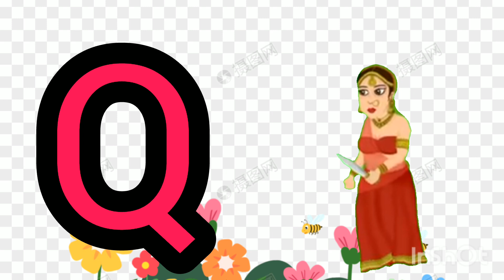Phonics Song Alphabets Sound For Babies | Nursery Rhymes and Songs For Children Learning Videos 59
ABCD song
 alphabet
ABCD song
abcd geet
abcd alphabet
nursery rhymes
phonics song
abcd video
hindi poem
hindi varnmala
हिंदी वर्णमाला
हिंदी कविता
 हिंदी कहानियां
 हिंदी अंग्रेजी पाठ
 बाल गीत
 vowel sounds
consonant sounds

Learning is always fun with kids Channel Preschool popular nursery rhymes. We bring to you some amazing songs for kids to sing along with us and have a good time. Kids will dance, laugh, sing and play along with our videos while they also learn numbers, letters, colors, good habits and more!